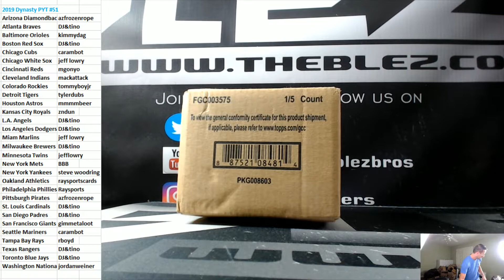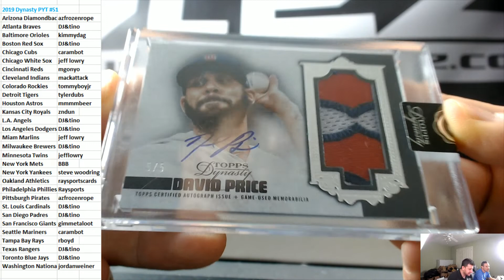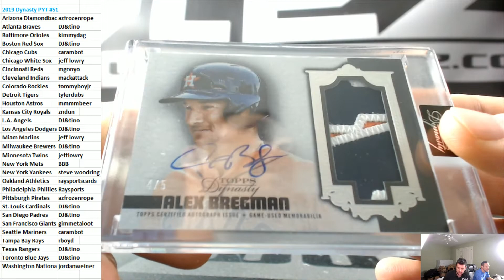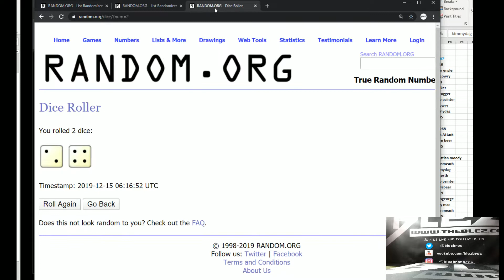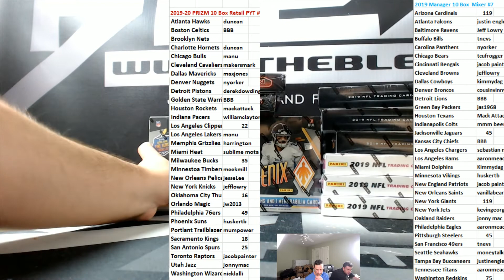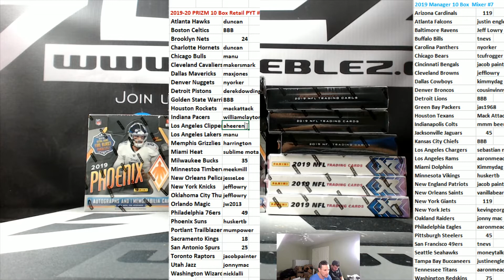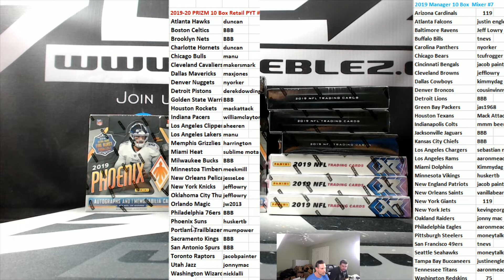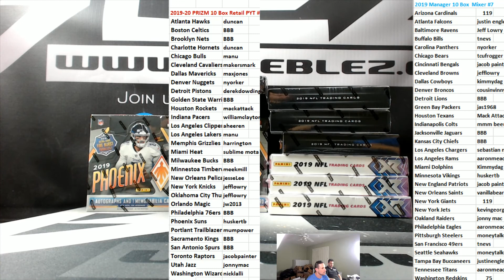2019 Topps Dynasty PYT #51